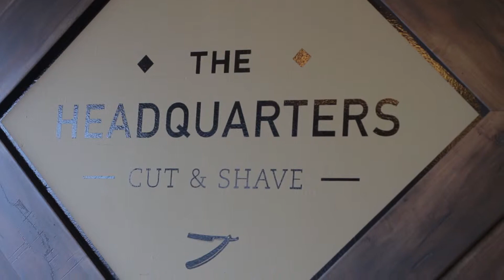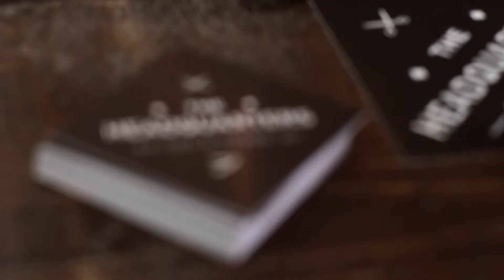THE HEADQUARTERS CUT & SHAVE COMMERCIAL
THE HEADQUARTERS CUT & SHAVE
5980 CHURCHILL MEADOWS BLD. MISSISSAUGA, ONT. CANADA
COMING SOON